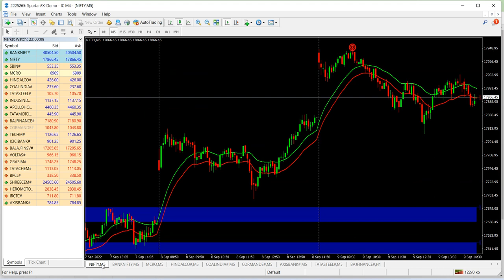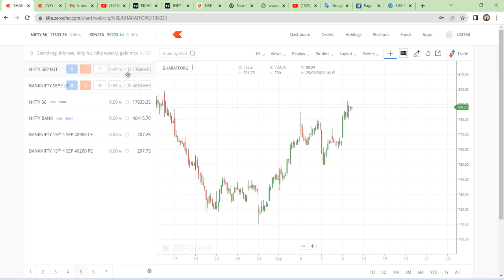BANK NIFTY SUP @ 40300, NIFTY SUP @ 17350